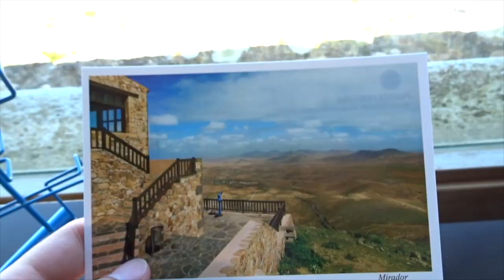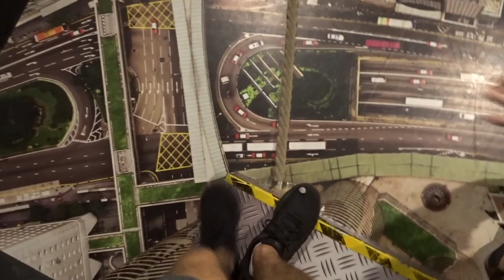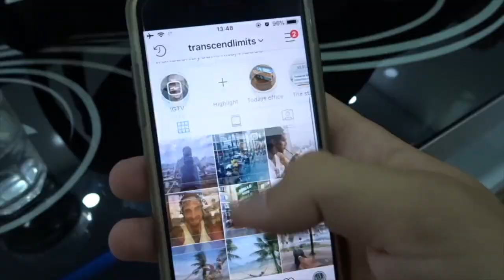What Would You Do If MONEY Were No Object? TRAVEL VIDEOS And Alan Watts Speech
. ALAN WATTS SPEECH - What would you do if money were no object? This is a compilation of my travels over the last couple of years, but don't worry there's plenty more to come. This is a lovely video I put together with the Alan Watts Speech 'What would you do if money were no object' and some travel videos I've made.

Speeches were:

Alan Watts: What would you do if money were no object?
John Orthberg: Now it all goes back in the box